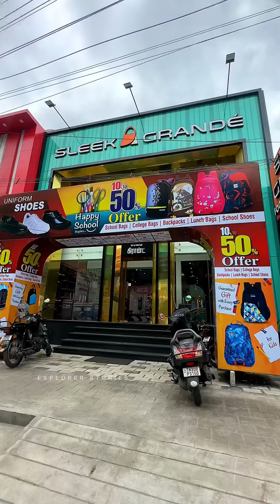Salem Sleek Grande 50% SALE FOR PREMIUM COLLEGE AND SCHOOL BAGS 😱